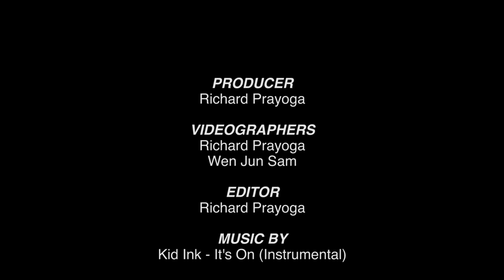Dance Meets People | Episode #2 | Jin Neo / Emcee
Episode #2: Jin Neo / Emcee
From entertaining the crowd to memorising information on the go to being on time, being an emcee is no easy feat.

Just ask Jin Neo. He started out his emceeing journey when he was roped in by his friend to emcee for an event. Ever since then, he has been crafting his own style when he takes up the mic.

Listen and be inspired. Right here on Dance Meets People
About "Dance Meets People:

What does a DJ, MC, Photographer, Event Organiser and Dance Instructor all have in common? They all have major roles in helping the dance scene grow, but more often then not, they are... under-appreciated.

A collaboration between Dance Meets​ and RPProductions​ to showcase unique individuals who are helping the Singaporean dance scene grow. Now.. Take a behind the scenes look at what they do, why they do it and why they continue doing this. Who knows? You might be one of them in the future too.